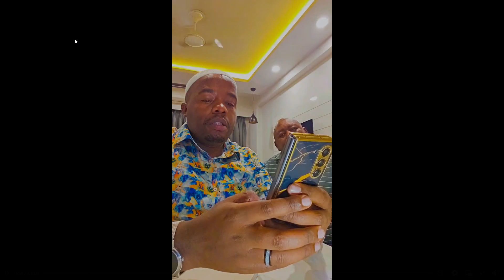karangu wa muraya with apostle john paul in india as his care giver